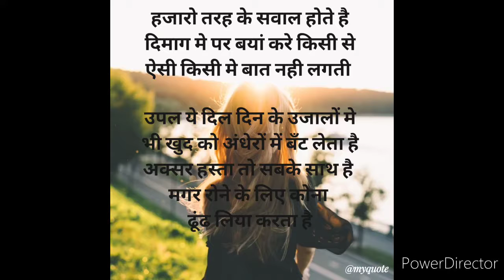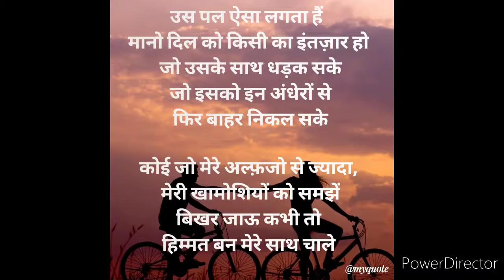अल्फाज और खामोशी,... बिखर जाऊ कभी.... shero Shayari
अल्फाज और खामोशी. untold scare/ अन कहीं कहानी/शायरी मेरे दिल की जुबानी. मेरे जज्बात, एहसास ये शायरी मेरी जिंदगी की हक़ीक़त जो मैंने महसूस किया वो बयान किया है SO, friends. मैंने अपने दिल की बातें, दिल के एहसासो को प्यारे से शब्दो मे पिरो कर अपने शायरना अंदाज़ में बयाँ किया है
आशा करती हूँ की आप लोगों को भी पसंद आऐगी.
दोस्तो... आप सभी को और अलग नई अन कहीं मेरे दिल की बातें सुनने को मिलेगी तो बने रहिये आप मेरे इस चैनल prime_shaiyri पर...

My vedios. LINk-

दिलदार लड़की.